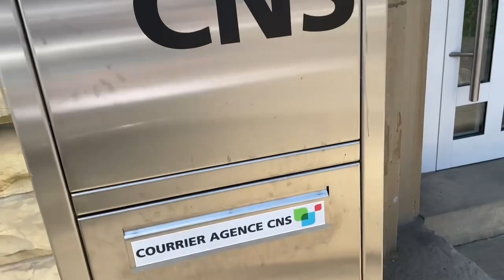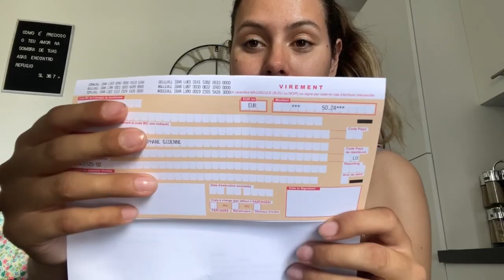SAÚDE EM LUXEMBURGO - A minha experiência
Oiiii gente, o vídeo de hoje foi mostrando para voces um pouquinho do meu dia, aproveitei que iria fazer alguns exames e aproveitei para contar um pouquinho de como foi a minha primeira experiencia nas urgencias em luxemburgo, e tambem em outras situacoes ligadas à saude como por exemplo na dentista….

Espero que gostem do vídeo, e muitos beijinhos 😘

Consultorio de Dentista Brasileira em Luxemburgo : Dentalcure

Caso você tenham alguma questão ou sugestão de vídeos podem deixar aqui nos comentários, e se quiser, meu Instagram é @dryellegb

Tenho publicado vários vídeos dessa nossa nova aventura vivendo na França na fronteira com Luxemburgo, e pela Europa também. 😘😘